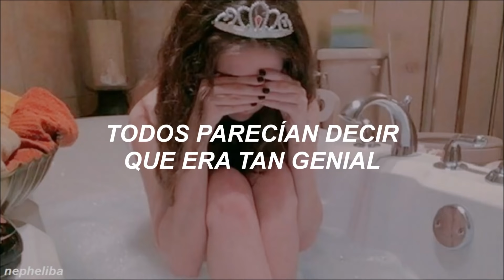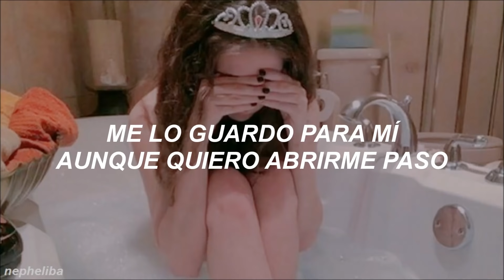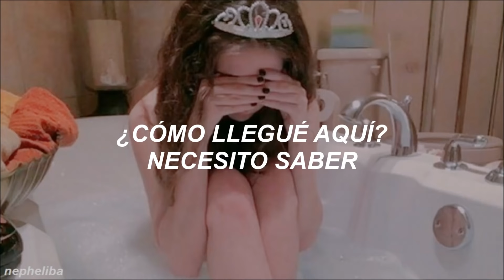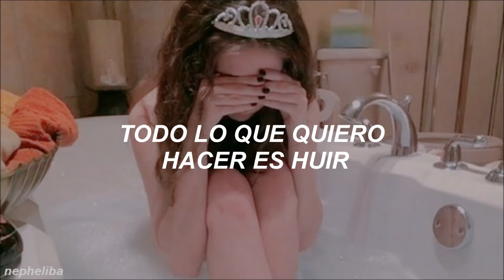Mxmtoon - Prom Dress ; [Traducida al Español]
Disculpen los errores :(

mxmtoon prom dress lyrics
mxmtoon prom dress sub español
mxmtoon lyrics